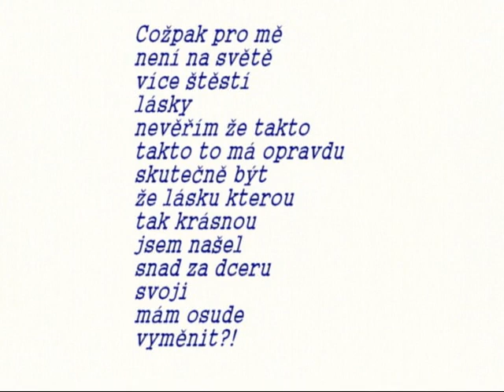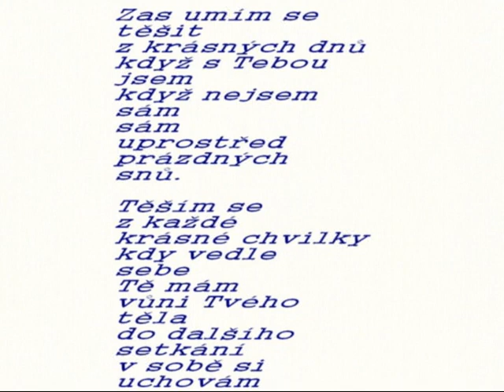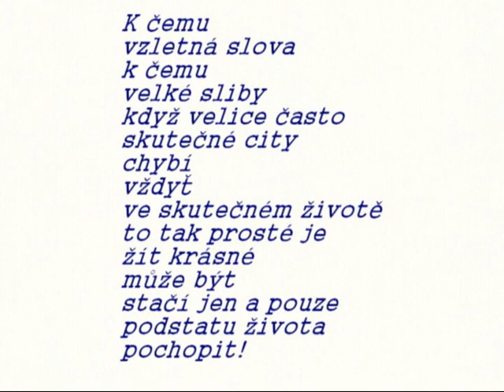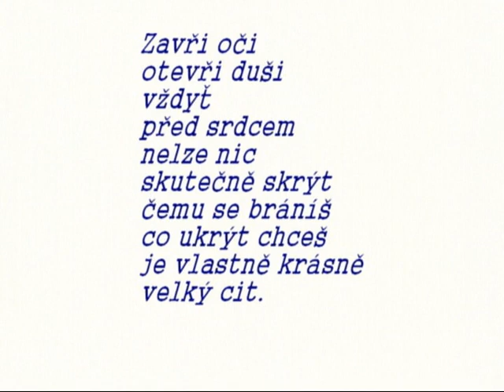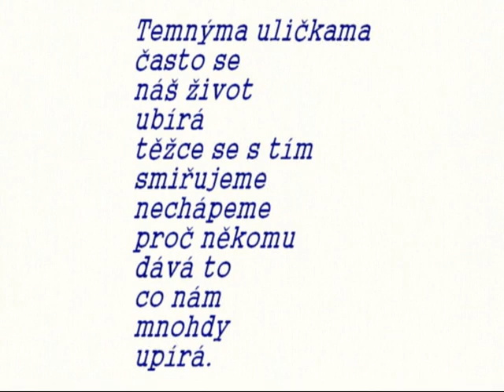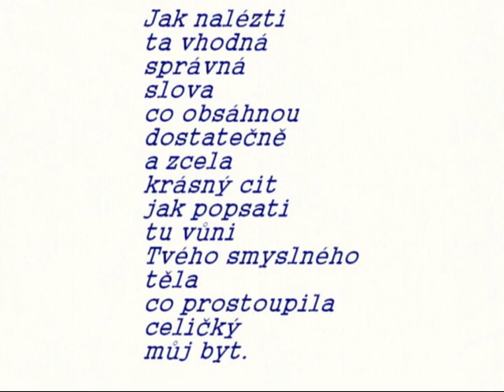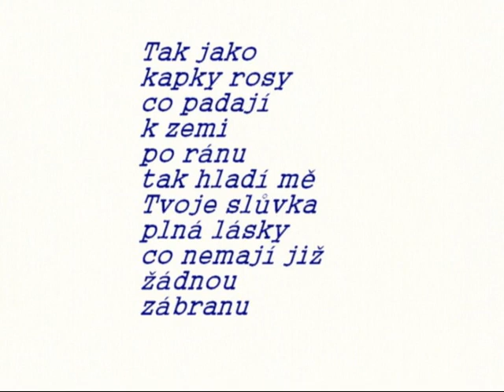Hanzl Václav - básně I.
Básně Hanzl Václav, obrazy Ludmila Krestešová, Ivana Barazi, Henrieta Rojkova, Zdenka Medulienka, Martin Hodek.